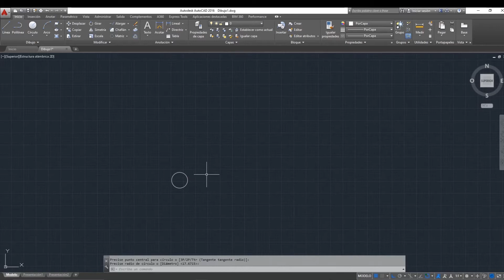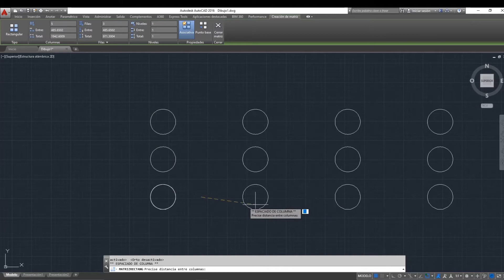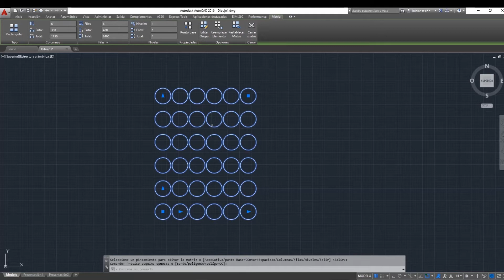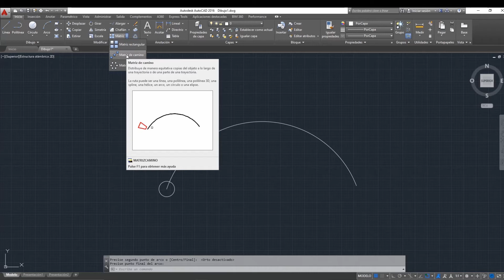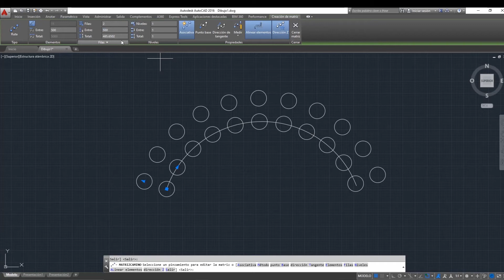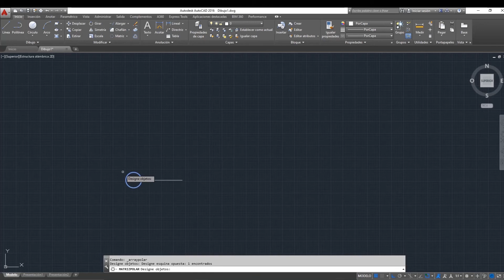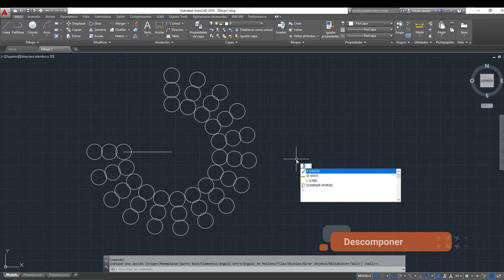Comando matriz parte 1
Este video hace parte de la complementaria Diseños y planos en Autocad 2D. Para ver todo el programa de formación te invitamos a estar atento a las fechas de inscripción